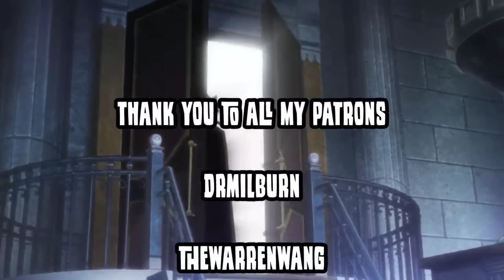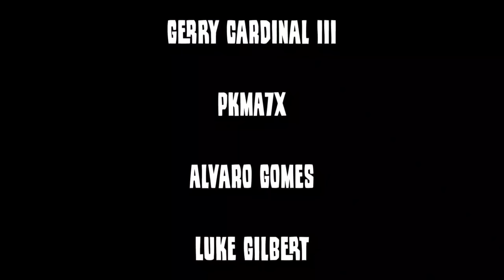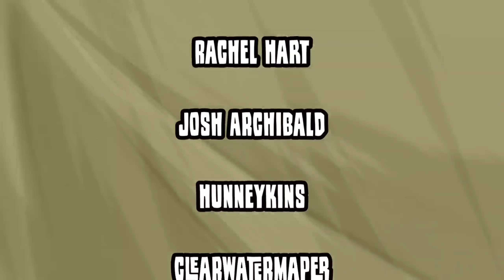You need Shadow Snorlax & Shadow Nidoqueen for GO Battle League in Pokemon GO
Don't forget to TM these shadow Pokemon for the Rocket Event

Current microphone